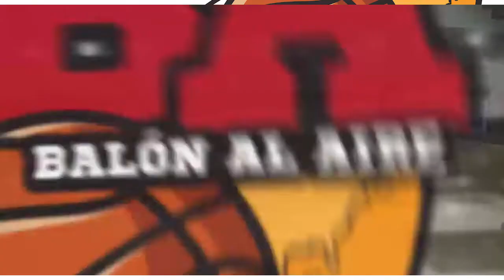Balón Al Aire | 18-11-21